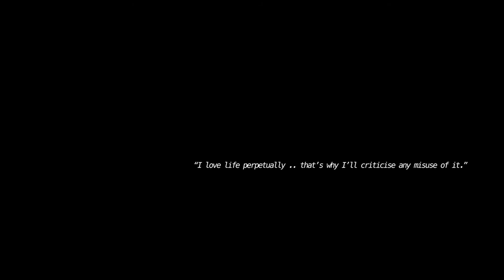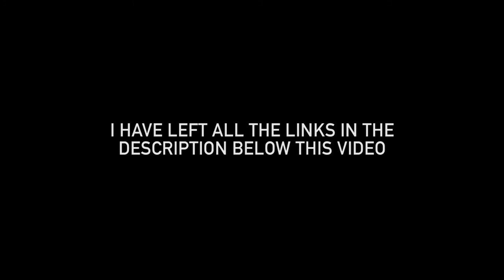LOVE YOUR KIDNEYS (INTRODUCTION) - OSU VLOGS